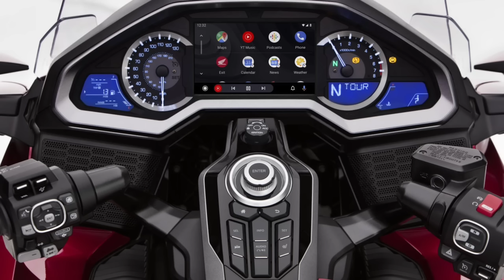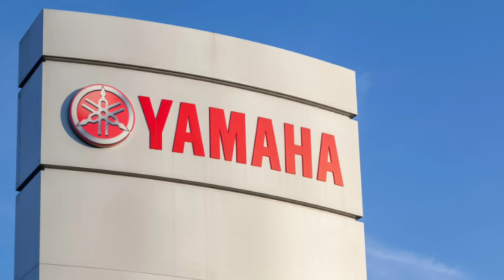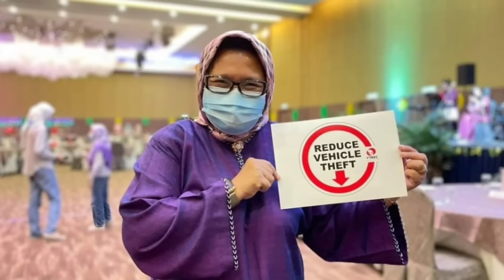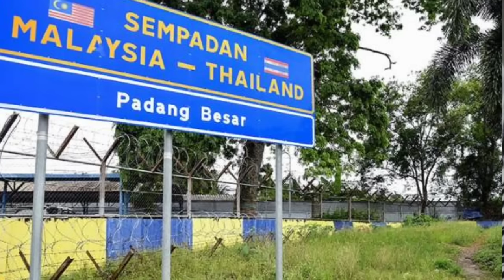10 Motor Paling Banyak Kena Curi Di Malaysia!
Senarai motorsikal yang paling banyak kena rembat di Malaysia